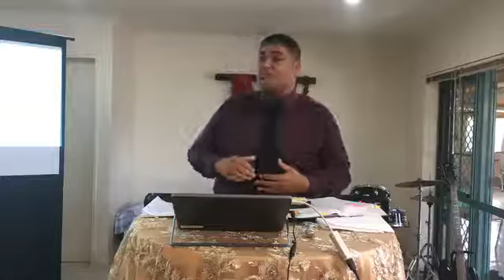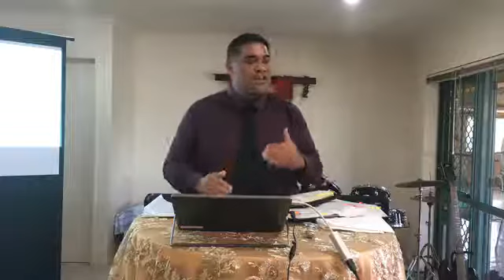John 19 v 9-16 The 2nd trial before Pilate (Part 2)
Ioane 19 v 9-16 O le faamasinoga e lua i luma o Pilato (Vaega 2)
Bilingual Samoan/English
Visit: Every Sunday, 11am - 4 Peachwood Grove, Mangere, Auckland 2024